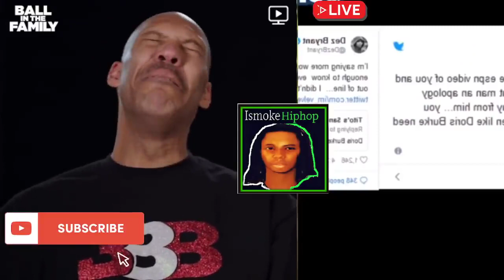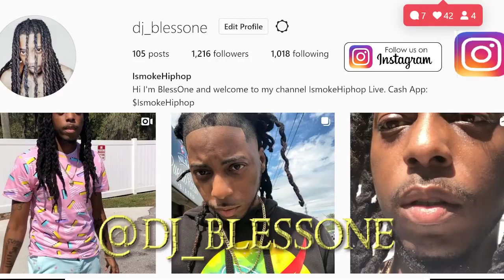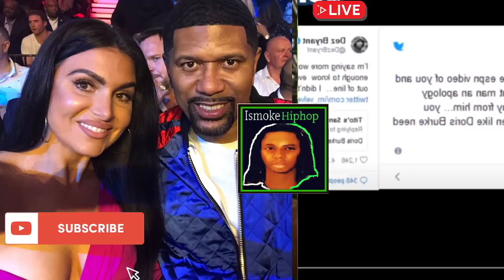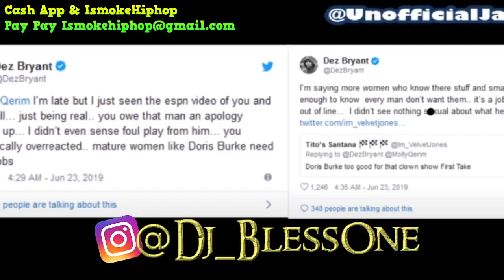When Molly Qerim Lavar Ball On ESPN